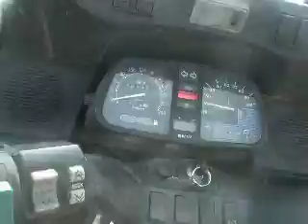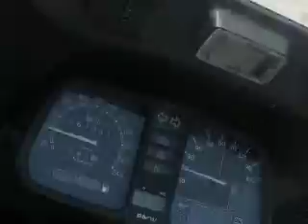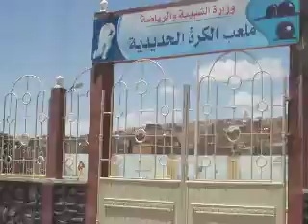Mustapha Boutchiche Moulat el khana(sud algerien ghardaia).avi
ghardaia